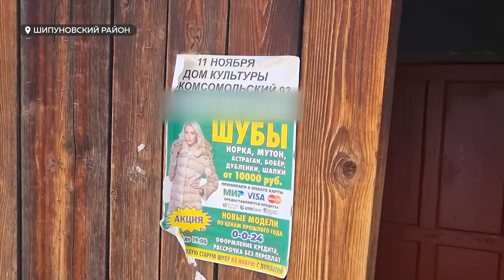Жители Шипуновского района продолжают замерзать в собственных квартирах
Жители Шипуновского района продолжают замерзать в собственных квартирах. После общественного резонанса – видеообращения жителей – в некоторых квартирах батареи начали теплеть, однако далеко не у всех. А между алтайские следователи подтвердили низкие температуры и возбудили уголовное дело по факту халатности. Наша съемочная группа побывала в замерзающем Шипуново и попыталась выяснить, в чем причина холодов и как можно «согреть» людей